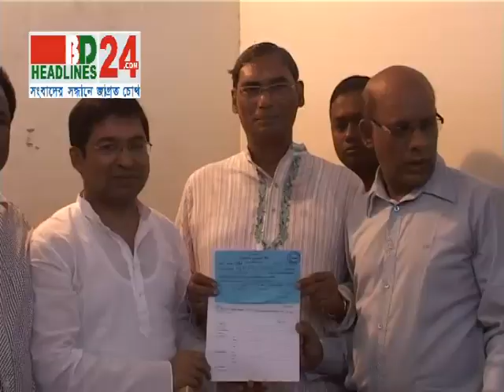AL PKG 16 11 13